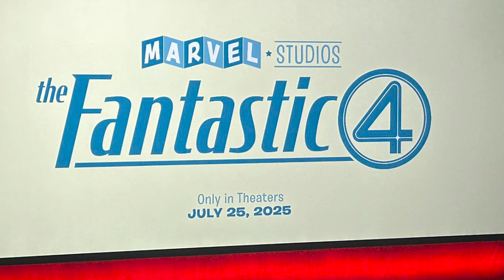HUGE MARVEL STUDIOS NEWS! Cinemacon 2024 - Deadpool and Wolverine, Captain America 4, Thunderbolts.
Today were are discussing the Marvel Studios Cinemacon footage of Deadpool and Wolverine, Captain America: Brave New World, and news regarding Thunderbolts and The Fantastic 4!

What di you think of these announcements? Are you as excited as I am to see Hugh Jackman bask as Wolverine?